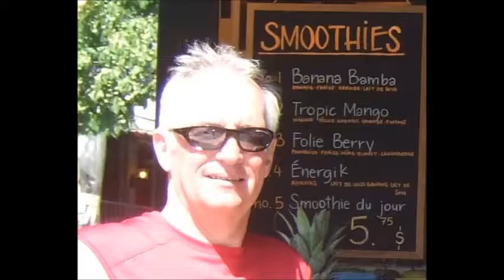The Duke Caution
A fun movie trailer using friends pictures from a bike trip in New England.